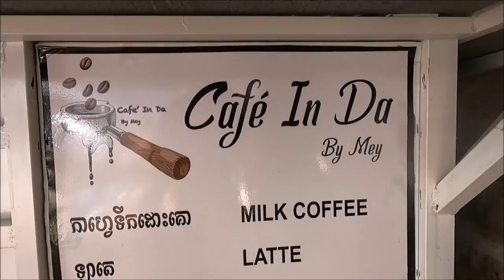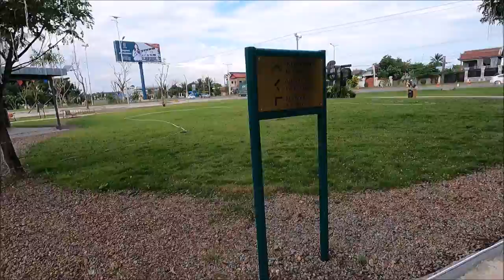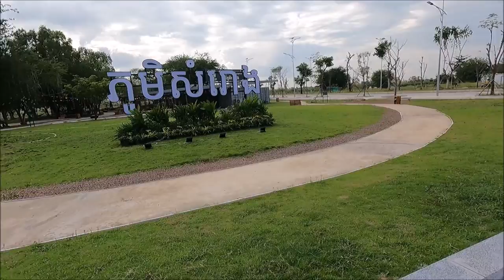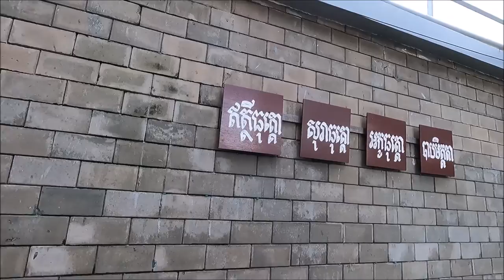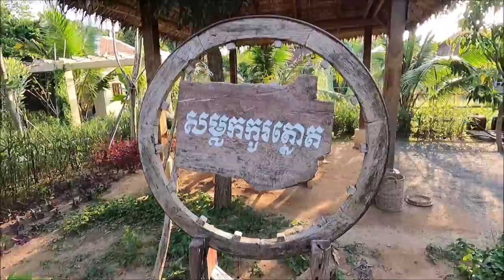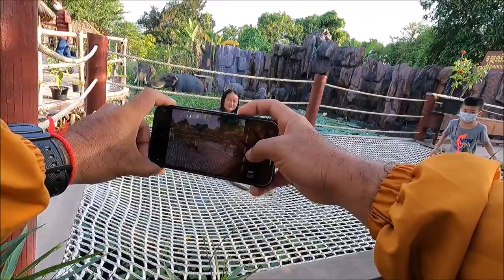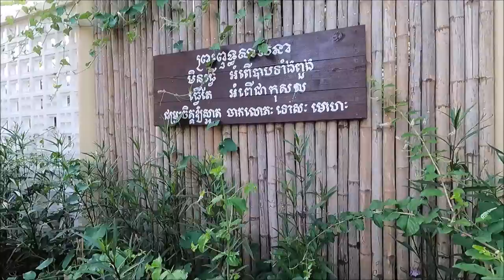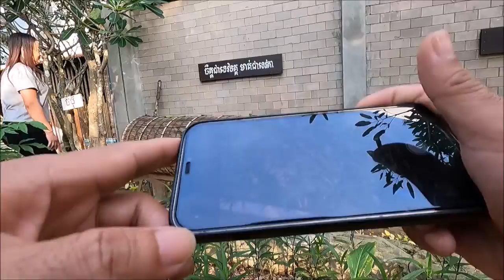Vlog 69, Rumduol Village, Sun 21st November 2021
Hope to bring more nice video to share with you. This video will show you how we spend our weekend, seeing nice and clam place near town. Some fun activity is here.

Vicheth